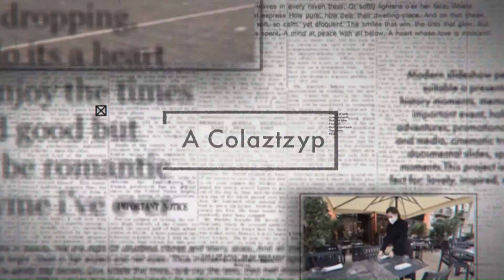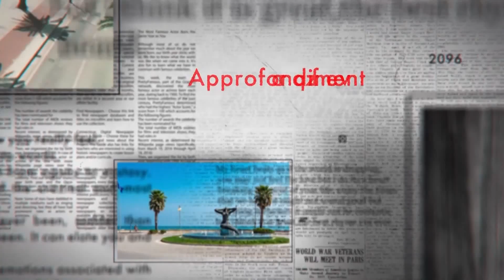A Colazione del 12 Ottobre 2024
| SUPER J |

Contatti Redazione:
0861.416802